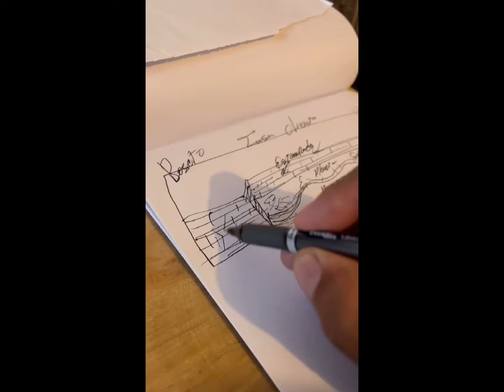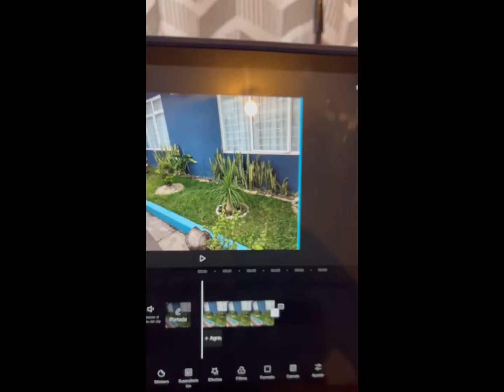Cómo hacer un hermoso jardín.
Aquí te enseñaré el arte de transformar un pequeño espacio de tu